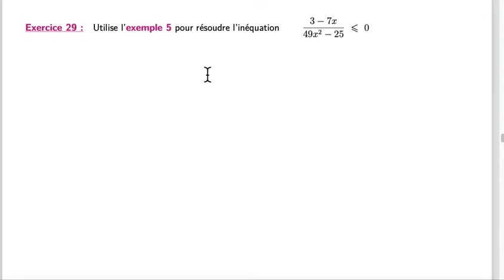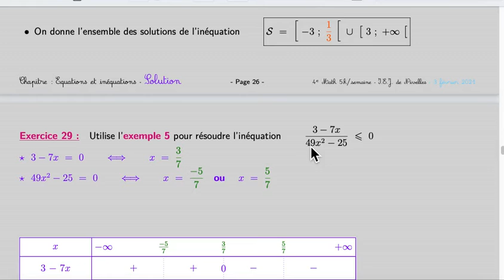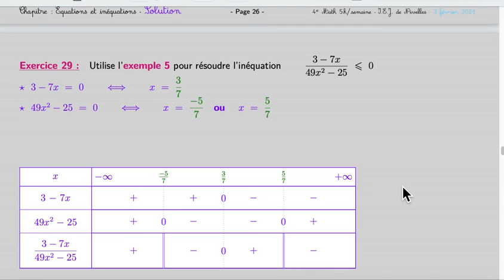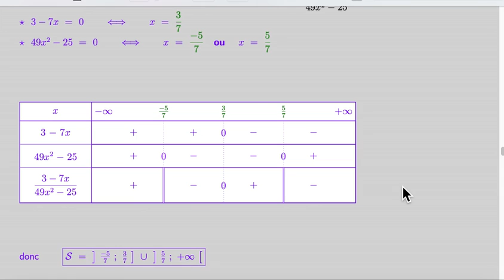Exercice 29 résoudre une inéquation quotient